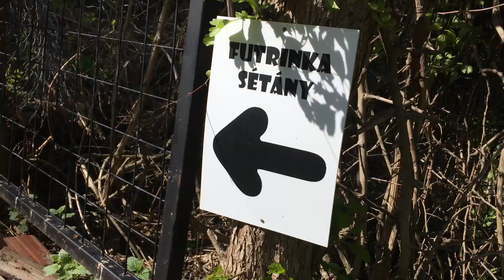Pufóka Lili a német vizsla lány - Futrinka Egyesület Magyar Vizsla S.O.S. (Tanya-Suli)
Újra itt vagyunk a Futrinka Egyesület Magyar Vizsla S.O.S. tanyáján, és az utolsó alkalommal Lilit fogjuk Nektek bemutatni.

Ő Pufóka Lili, egy német vizsla lány, 8 év körüli, álom jó kutya. Helkával és Ágival kutyasulizik. Helka azt mondta, hogy jutifaliért cserébe még olvasni is megtanul.

Ő egy német vizsla lány, de Helka szerint valószínűleg labrador az aszcendense, olyan fantasztikusan jó kutya, álom természetű, szuper kutya.

Nem makacskodik, nagyon engedelmes, mindent megcsinál, ha századjára kérjük, hogy feküdjön le, Ő ugyanazzal az örömmel és lelkesedéssel megcsinálja. Rendkívül készséges. És nagy vadász! Mindent elkap a séta közben is: tücsök, bogár, hörcsög, béka – (ja azokat nem, békákat nem bántjuk…!)

Gyerekekkel, más kutyákkal is jól kijön, csak szuperlatívuszokban tudunk róla beszélni, annyira jó kutya. Ül! – Azaz! Pacsit ad, fekszik egyszerre… Egy habzsolháp egyébként!

Lilike nagyon jól teljesít a kutyaiskolában!
Mindent megtesz, nagyon igyekvő, nagyon lelkes. Az, hogy mindent végrehajt a kutyasuliban, az alap.